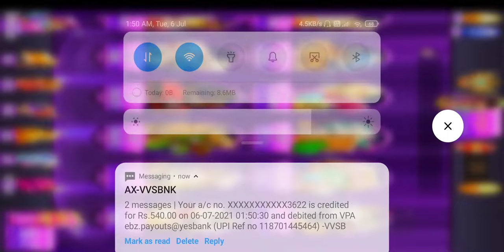CAR ROULETTE UNLIMITED TRICK | WIN EVERY TIME BIG BETTING | CAR roulette ♥️ daily earn 2000💲💰😍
This channel does not propose or encourage any illegal activities.all content provided by this channel is for 'EDUCATIONAL PURPOSE' Only